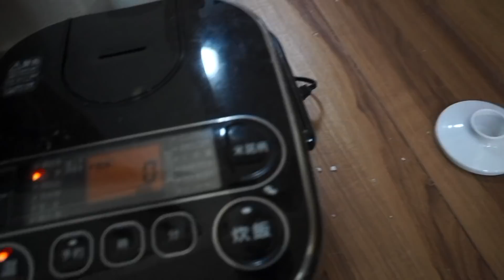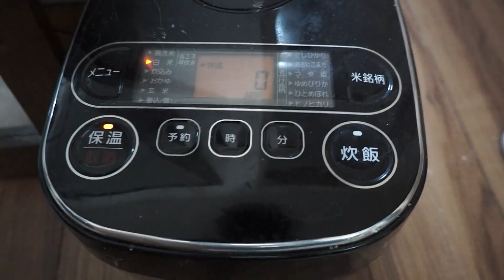リンゴを砂糖で埋めて炊く!!【砂糖釜焼き】(*≧∇≦)/-------- PDS